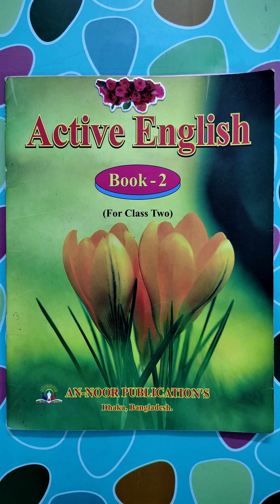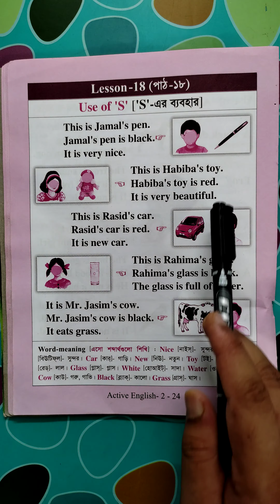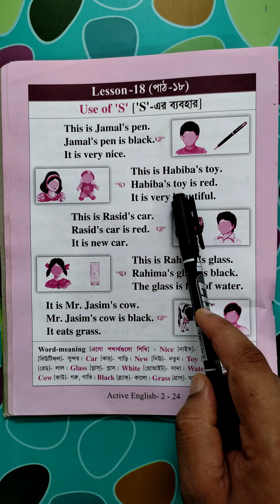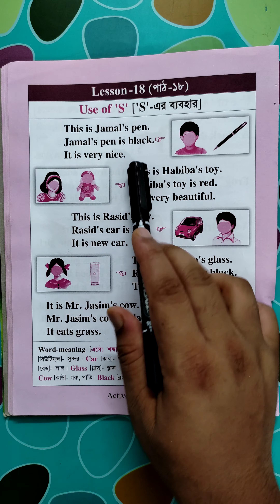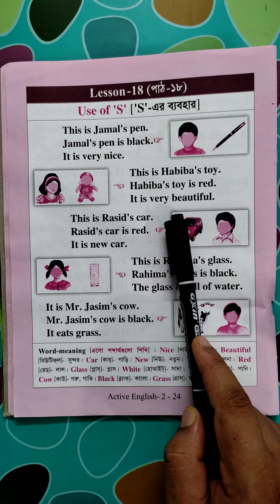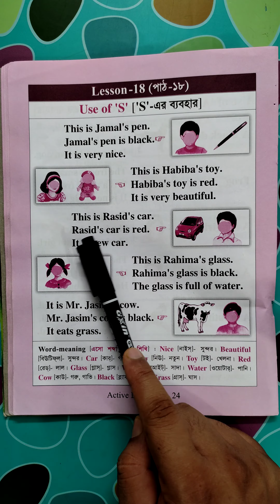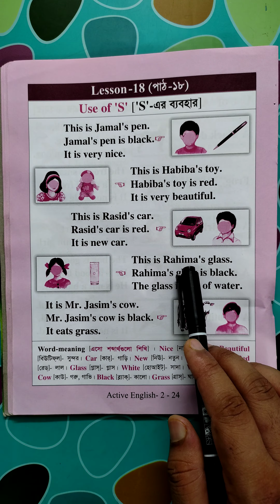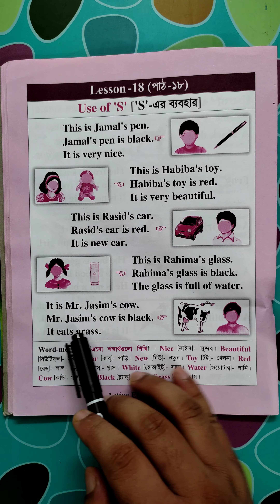দ্বিতীয় শ্রেণি-ইংরেজি (২য় ক্লাস)